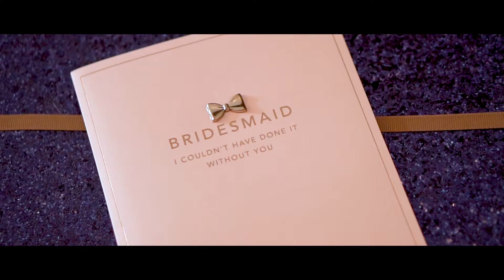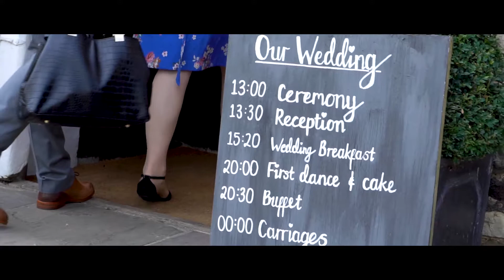Alex & Sarah's Wedding | The Watermill